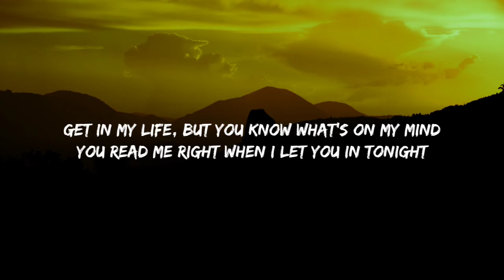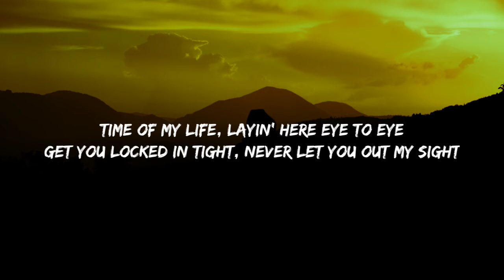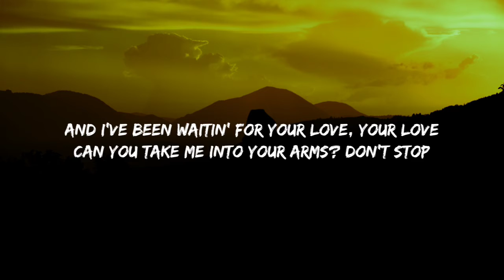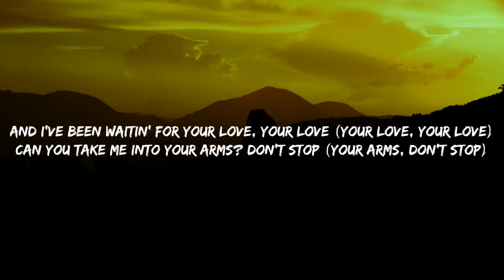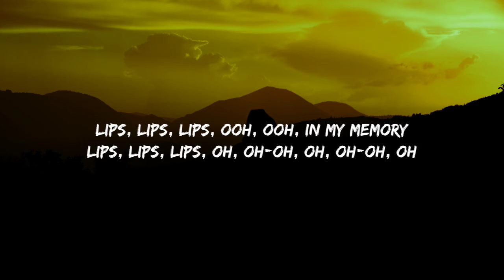Alaina Castillo - Lips (Lyrics)